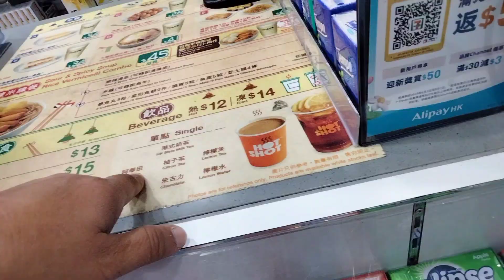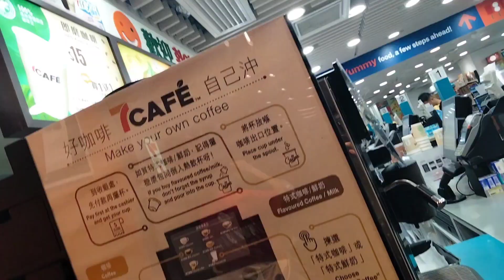Hong Kong Airport - 7eleven